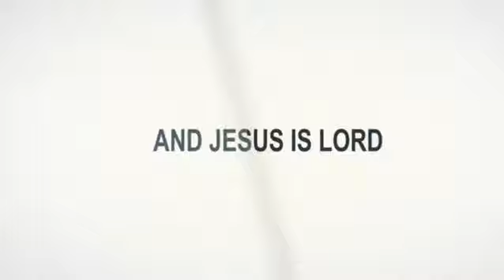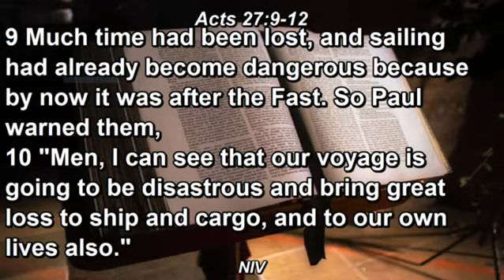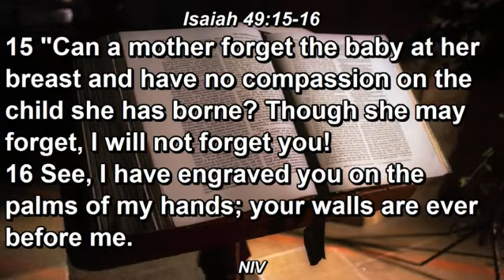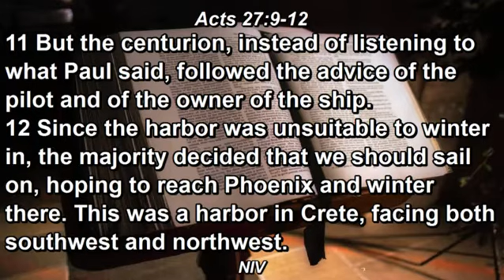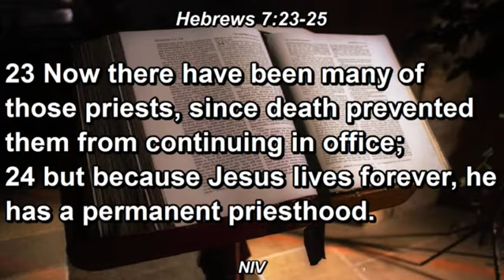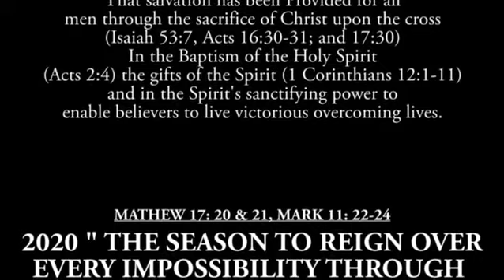Experiencing God's Amazing Care In The Midst of Chaos